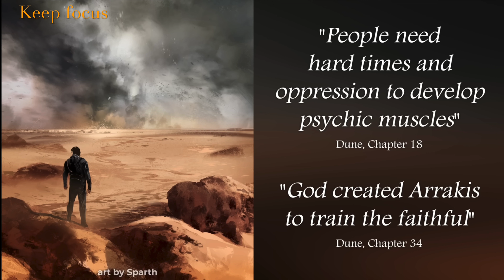Listen! it’s better if we stand together(keep focus)Honor code Honorable￼savethechild ￼soul